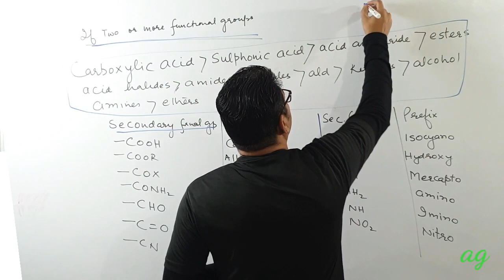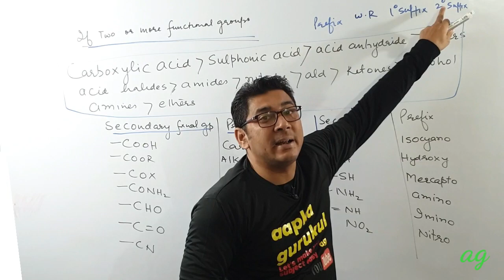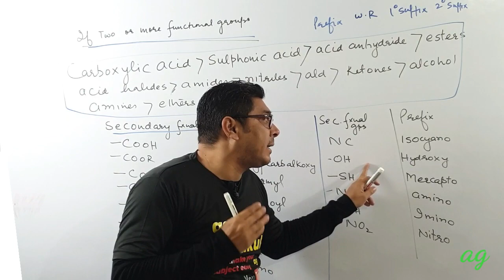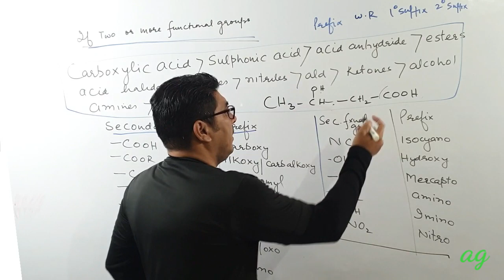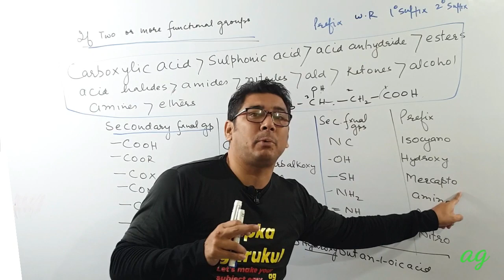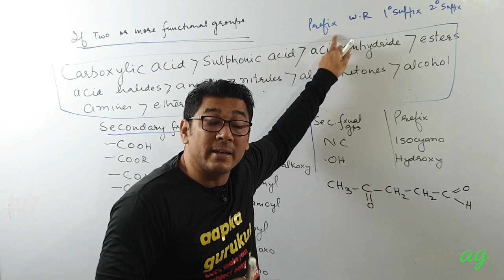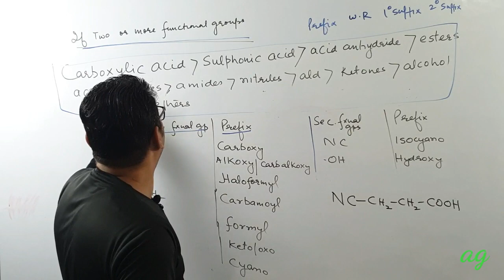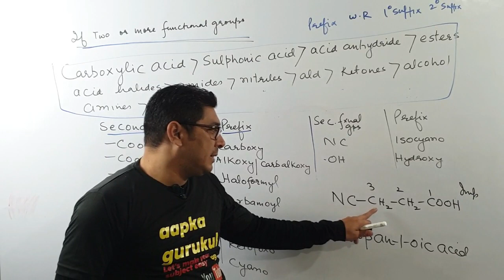IUPAC NOMENCLATURE part 8 organic compounds with polyfunctional group ,JEE NEET|| IUPAC aapkagurukul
About the topic :
This video is based on the Nomenclature of class 9th, pharmacy, 12th 11th,     CBSE, JEE chemistry, the topic will reveal the basic concept of organic chemistry. Nomenclature basics are very important This part will cover the naming of polyfunctional groups for organic compounds.
About the video:
Thanks
aapka gurukul

facebook page : learn with aapka gurukul